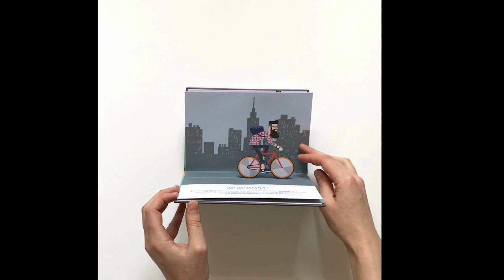À BICYCLETTE - Dominique Ehrhard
Tous à vélo ! Ce petit livre pop-up aux mécanismes et aux découpes d’une extrême finesse retrace les moments les plus importants de la fabuleuse aventure de la bicyclette.
Des premiers pas en draisienne au périlleux grand bi, du tandem en liberté au mythique Tour de France, c’est une succession de tableaux qui font revivre, non sans humour, la fabuleuse épopée du vélo.